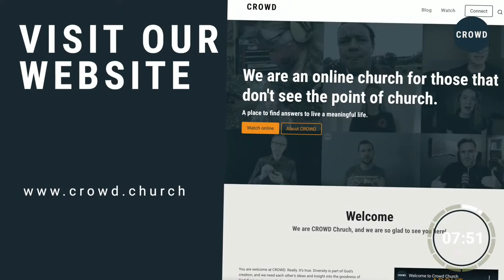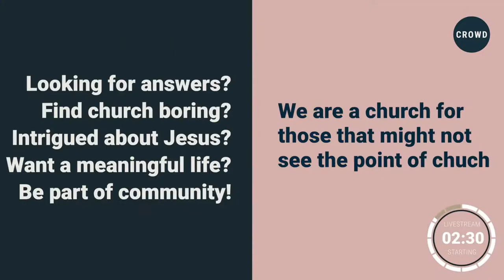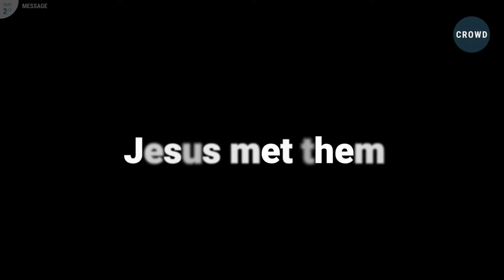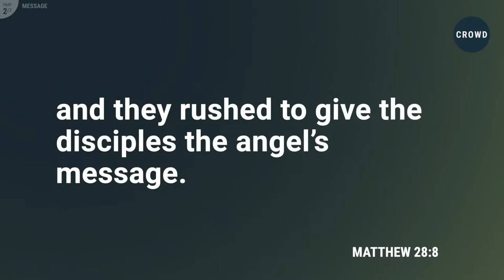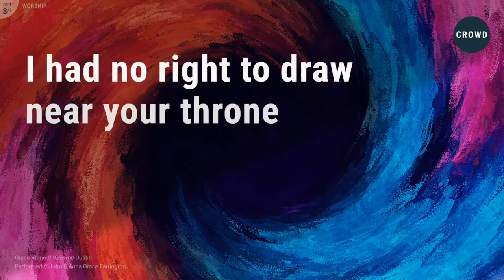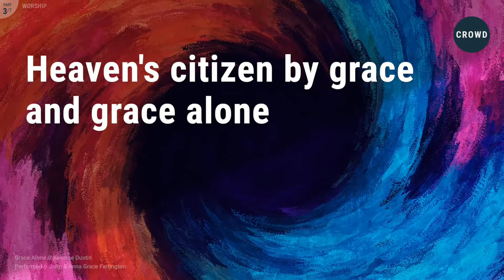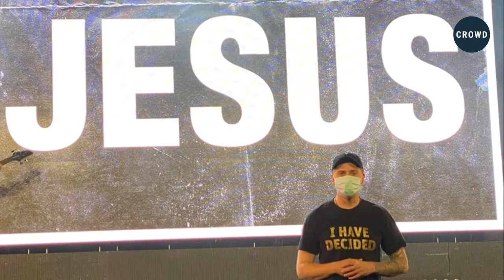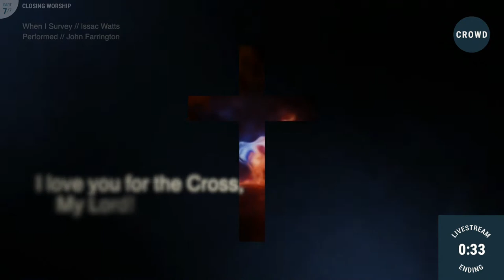The Empty Tomb - and why it still matters | Easter 2021 Church Livestream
Come and join this week's Easter CROWD Church Livestream as we look at The Empty Tomb - and ask why it still matters.

In a short message, Matt will be unpicking the story of the first Easter, when two ladies called Mary and Mary went to visit the tomb of Jesus only to find it empty. We look at the extraordinary events that followed and ask how it impacts us today.

09:45 - Welcome from Sally & Matt
19:12- Easter Story Video
22:05 - The Empty Tomb - and why it still matters - Matt
39:38 - Chris' Story
43:47 - Worship
47:11 - Conversation Street
1:02:58 - Catch Up with Josh
1:06:15 - Wrapping up with Matt & Sally
1:10:25 - Closing worship

After this. we will spend some time in conversation street, where Matt and Sally go through some of the questions we've been asked about Easter:
- What is Easter?
- Is Easter a pagan holiday?
- Is the resurrection “100% Gold Plated Rubbish?”
- So what did happened between Good Friday and Easter Sunday?

The Livestream is free to attend and usually lasts about an hour.
CROWD Church is an online church for those that don't see the point of church, a place to find answers to live a meaningful life. It is a safe space to come and explore the Christian Faith and we would love to meet you on Sunday.

for more info or to convert to your local time.